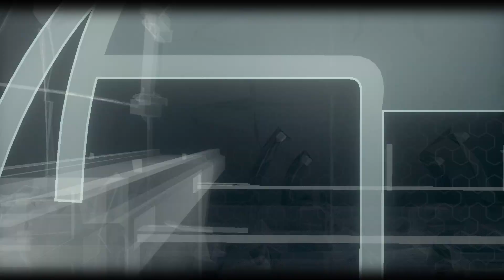Zagrajmy w Batman Arkham Knight GOTY odc 8 | DLC - Wojna Cieni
W tym odcinku przechodzę questa Wojna Cieni wprowadzonego w DLC Sezon Hańby dotyczącego Ligi Zabójców.

Batman: Arkham Knight jest czwartą odsłoną serii gier akcji o Mrocznym Rycerzu. Po słabszych recenzjach części trzeciej, Batman: Arkham Origins, wydawca postanowił ponownie powierzyć prace studiu Rocksteady, odpowiedzialnemu za sukces dwóch pierwszych gier cyklu: Batman: Arkham Asylum (2009) i Batman: Arkham City (2011).

Niczym u Hitchcocka, akcja Batman: Arkham Knight rozpoczyna się od trzęsienia ziemi. Scarecrow (Strach na Wróble), stary wróg Batmana, grozi zdetonowaniem bomby z toksyną strachu w Gotham City. Zamieszanie powstałe przy ewakuacji mieszkańców miasta wykorzystali najgroźniejsi przeciwnicy Batmana. Zdominowali oni opustoszałe Gotham City, zepchnęli do defensywy policję z komisarzem Gordonem na czele i zjednoczyli się, aby ostatecznie pokonać Człowieka-Nietoperza. Wśród tych złoczyńców znaleźli się m.in. Pingwin, Harvey „Dwie Twarze” Dent oraz Człowiek Zagadka. Poza znanymi antagonistami pojawia się jeszcze jeden – tytułowy Rycerz Arkham.

Pod względem rozgrywki Batman: Arkham Knight jest grą akcji z widokiem z perspektywy trzeciej osoby (TPP), a mechanika zbliżona jest do tego, co zaprezentowano we wcześniejszych odsłonach. Wprowadzono jednak sporo zmian – np. można znokautować kilku wrogów naraz lub Mrocznego Rycerza mogą pochwycić nie tylko silniejsi przeciwnicy, ale i mniej znaczące „płotki”. Powrócił również zmodyfikowany system kontry. Nowością w serii jest także wprowadzenie pojazdu Człowieka-Nietoperza, znanego doskonale z komiksów i filmów. Za pomocą Batmobilu Mroczny Rycerz może szybko przemieszczać się z miejsca na miejsca, ogłuszać przeciwników, a także katapultować się, aby od razu przejść do trybu szybowania w powietrzu, dobrze znanego z poprzednich odsłon. Warto podkreślić, że w Arkham Knight rozgrywka przenosi się do centralnej strefy Gotham City, która podzielona została na trzy osobne obszary. Cała mapa jest też pięć razy większa od tej zaprezentowanej w Arkham City.

Czwarta odsłona przygód Batmana powstała w oparciu o technologię Unreal Engine. Oprawa graficzna została jednak poprawiona względem poprzednich odsłon. Dopracowano m.in. modele postaci, zaś peleryna Batmana otrzymała nową, zaawansowaną fizykę. Zrezygnowano również z prerenderowanych cutscenek, które prezentowane są bezpośrednio na silniku gry.